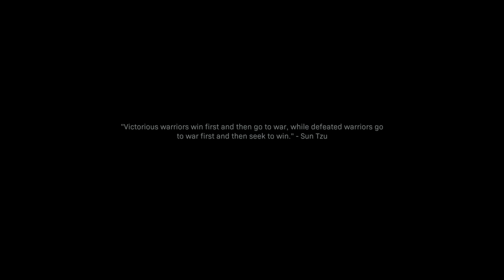Call of Duty: Modern Warfare Realism Walkthrough Part 8 - Highway of Death (Xbox One X Gameplay)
Xbox Live Gamertag - Jakeyboy3095
Platform: Xbox One X
Capture Card: Elgato HD60 - Recorded at 1080p 60fps
Headset/Microphone: Astro A50 (Gen 4 2019)

The game is set to take place in a realistic and modern setting. For the first time in the franchise's history, Call of Duty: Modern Warfare will support cross-platform multiplayer. Activision has also confirmed that the franchise's traditional season pass had been scrapped and loot boxes removed, enabling the company to distribute free post-launch content to all players.

Modern Warfare's single-player campaign will focus on realism and feature tactically-based moral choices whereupon the player is evaluated and assigned a score at the end of each level; players will have to quickly ascertain whether NPCs are a threat or not, such as a civilian woman who is believed to be reaching for a gun, but then simply grabs her baby from a crib. This collateral damage score, referred to as a threat assessment, is based on how many civilians the player injures or kills and ranges from rank A to F. Rewards are introduced to those who score higher. Character dialogue will differ depending on the choices the player makes in the game. Tactical decisions are also included, such as the player using a sniper rifle in a large environment to approach objectives in a non-linear order, and choosing to shoot out lights in favor of using night-vision goggles during breaching and clearing.

The game's multiplayer has been revised to allow for more tactical gameplay, including a focus on map exploration, door breaching, and a "Realism" mode that removes the HUD. The mini-map has been removed in favor of a compass-style marker, with visual cues to detect friendlies and opponents. Multiplayer also features the return of Killstreaks (rewards based on kills), with more recent Call of Duty titles having used Scorestreaks (rewards based on score) instead. The online modes allow for a larger range of players within a map than previous installments, with a new mode called "Ground War" featuring over 100 players, while conversely another new mode, "Gunfight", tasks two teams of two players against each other in small matches lasting forty seconds per round. The game includes an extensive weapons customization system, presenting most guns with a range of up to 60 attachments to choose from (five of which can be equipped at any one time). The introduction at the start of multiplayer matches has also been revamped; while in previous titles players would remain motionless on the map as a timer would countdown to zero, players will instead be transported into the battle zone as part of various animations.

Modern Warfare will be the first game in the series since 2013's Call of Duty: Ghosts not to feature a Zombies mode, instead featuring the cooperative "Spec Ops" mode previously present in Call of Duty: Modern Warfare 2 and Call of Duty: Modern Warfare 3. The Spec Ops mode shares its narrative with both the campaign and multiplayer. The mode will include survival mode which was present in Modern Warfare 3, but is exclusive to the PlayStation 4 release until October 2020.